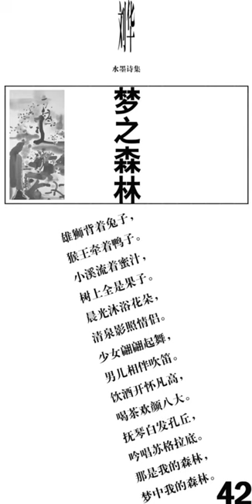100subtexts literary magazine 18 Liu Hua's Ink Poetry Selection"Forest of Dreams"English Recitation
Poetry：
A lion carries a rabbit on its back, while the Monkey King leads a duck.
A stream flows with honey, trees laden with fruit.
Morning light bathes the flowers, a clear spring reflects lovers.
A young girl dances gracefully, accompanied by a boy playing the flute.
Van Gogh happily drinking wine, while Bada Shanren artfully tasting tea.
Silver haired Confucius playing the guqin, while Socrates chanting poetry.
That is my forest,
The forest of my dreams.

English Recitation： Diana Pan Rong
Ink and Poetry: Liu Hua

I posted my abstract ink and wash on WeChat, and a friend forwarded it to me and wrote a poem about it in English. This triggered me to write poems to self-interpret my ink and wash, and I didn't realize that I had written eighty of them over six months.

I was amazed at the different ink works I had written and the thoughts that unfolded in my mind. They seemed familiar, yet strange, like my nightly sleep, the ink and brush strokes introduced me to the abyss of consciousness, and set off the turbulent waves in my heart. I transformed them into the words of a poem, and reading the words of a poem was like watching my own ink.

I am fortunate to have been able to record the reality of my life in a portfolio.
I am lucky that without ink and poetry, the light of my life would have turned into smoke and drifted away without a trace.
I am lucky that without the internet, my ink and verses would just be silent self-talk.

After the publication of Ink and Poetry at 100subtexts literary magazine, I received a letter from the editor, Mr. John Hopper, which touched me a lot with one sentence: "Thanks so much for being part of the magazine and this brand new issue, your contribution made all the difference. "
And now Thanks to Prof Liang Wenchiang, Seattle, USA, and Samuel Penn, the editor of Architecture Magazine, UK for their translation support.

Mr. John Hopper, who has a unique and sensitive eye for art, appreciated my ink poems very much when he saw them on the internet and wanted to publish them in the monthly issue of the European literary magazine "100subtexts", which he edited. Naturally, I was eager to do so and chose two of my poems, the dreamy and lyrical ones, and got translation support from Professor Liang Wenchiang, from Seattle, USA, and Mr Samuel Penn, the editor of Architecture Magazine in the UK, who is now a special foreign professor of the Department of Architecture at Xiamen University.

After the publication of the ink poems, I received a letter from the editor, Mr. John Hopper, which touched me to the core with the words, "Thanks so much for being part of the magazine and this brand new issue, your contribution made all the difference." And I wrote back, "Hello! I am very happy to have received the e-file of the magazine in the mail, and this is certainly one of my happiest moments, thanks to you and your colleagues for your hard work on this. I think both authors and readers will be grateful for your meaningful work, and I am deeply honored that my poems and paintings can be published in your magazine. Art makes the world a beautiful place, allows us to get to know each other across the ocean, and brings new information about art to those who care about and love it!  "

100subtexts is an eclectic and vibrant international literary magazine. Subtexts translate to subtexts or extra texts, and I think it is more accurate to translate the magazine's name as "A Thousand Extratexts". I think it is more accurate to translate the name of the magazine as "Ten Thousand Words Beyond Words" because the words of the poems are metaphors, and a thousand people will read them with a thousand feelings. My interpretation of the poems I wrote with my ink and wash may be the same in one way and another.

Last but not least, we would like to express our special thanks to Ms Diana Pan Rong, a recitation artist, for her voice-over reading of the ink poem. Her beautiful voice and excellent recitation skills make the poem's words and phrases resonate with an infinite number of meanings.

Artist profile:
Liu Hua, graduated from the Department of Chinese Painting of Guangzhou Academy of Fine Arts in 1982, used to teach in the Department of Fine Arts of Hengyang Normal College, and has been living in Suzhou since 2001 as a freelance artist, engaged in painting, sculpture, photography, artistic landscape design, graphic design, art theory research, and network writing.
In 2005, he wrote the book "Into the New Landscape", published by Guangdong Science and Technology Press.
2014 Ink works exhibited at the Singapore International Art Fair.
Founded the WeChat self-media  Public Account "Ancient Garden Dream" 古园惊梦 in 2016.
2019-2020 Appointed as the author of the garden weekly of Suzhou Gusu Evening News.
2023 Abstract ink works and interviews published in Inspirational Arts magazine.
2024 Abstract ink works and modern poems published in Europe's 100subtexts literary magazine.